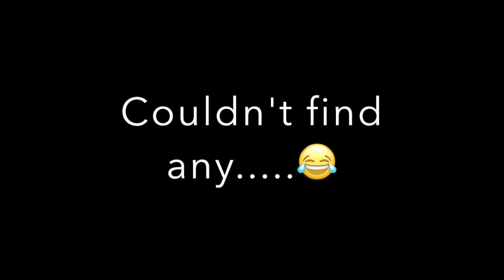The Sanders Sides Alphabet Song (700 Subs Special) || ILOVESANDERSSIDES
Hey Everyone!!

I got to 700 (Almost 800 by now) Subscribers and I'm sooooooo happy!!
I really want to thank you all for your support and I really hope you like this video because I worked really hard on it!!
Thank you all so so much!

Bye!!